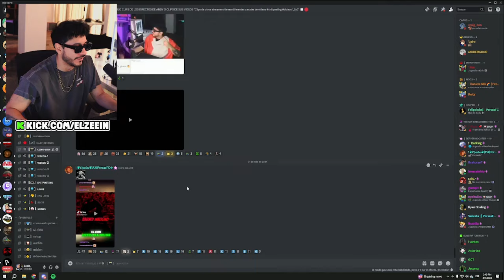Zein se Rie del Tik Tok que Representa a Los Carlitos Malignos 🤣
Canal de fans de zein, puedes seguirlo en sus redes oficiales ♥